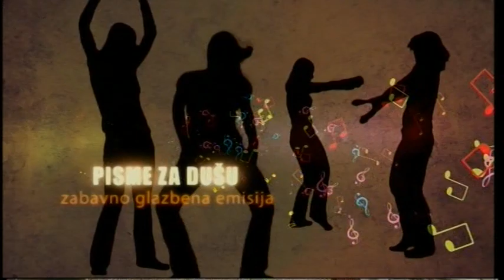Pisme za dušu 23.02.2015